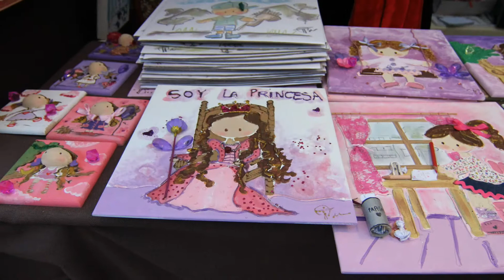Feria medieval en Castellar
Castellar es un municipio español situado en la comarca del Condado de la provincia de Jaén, Andalucía. Cuenta con 3.593 habitantes (INE 2010).

Castellar está ubicado en la comarca de El Condado en la zona noreste de la provincia de Jaén; El sitio de su emplazamiento es la cima de una montaña a 749 metros s0bre el nivel del mar(en la Plaza del Ayuntamiento); entre las cordilleras montañosas de La Loma y la de Sierra Morena y confrontando con la de La Muela, su territorio podría dividirse en dos uno agrícola dedicado principalmente al cultivo del olivar y el otro sería la zona de sierra con formaciones típicas de pizarras y tierras típicas de Sierra Morena donde el principal uso y aprovechamiento es la práctica caza deportiva, explotación de la masa forestal, ganadería y la apicultura. Bañado al sur por el río Guadalimar y al Norte, por el de Montizón o río de las "Veguillas" y el río Dañador.

La actividad económica gira en torno a la agricultura y en especial a la olivicultura. Dispone de 2 almazaras cooperativas, 2 industriales y otras 2 particulares. También funciona una planta extractora de aceite de orujo.

Últimamente está en alza la industria local, que emplea gran número de mano de obra, bien temporera o bien fija; tales como cocedero de mariscos y elaboración de pescados y posterior comercialización; obradores de confitería, embutidos y chacinería; gravera y materiales de construcción, confecciones, hostelería, envasado de aceites, etc., que están sacando a flote la economía local.

Su extensión superficial es de 159 km² y tiene una densidad de 23,57 hab/km². Sus coordenadas geográficas son 38°15' N, 3°7' O. Se encuentra situada a una altitud de 758 metros y a 101 kilómetros de la capital de provincia, Jaén.

El término municipal limita al Norte con los términos de Castellar de Santiago y Villamanrique, de la provincia de Ciudad Real; al Este, con los de Montizón, Chiclana de Segura y Sorihuela del Guadalimar; al Sur, con el río Guadalimar, y al Oeste, con el término de Santisteban del Puerto. Tiene forma irregular, pues mientras en la dirección Norte-Sur alcanza una longitud de 39 kilómetros, en la de Este-Oeste no llega a 10 kilómetros máximo, e inferior a medio kilómetro en las proximidades del rió Montizón. La parte Norte del término, contada desde el río Montizón, es montañosa y pertenece toda ella a Sierra Morena, con una extensión de 5.142 hectáreas. La parte Central del término, comprendida entre la cordillera donde se asienta el pueblo y el río Montizón, es un amplio valle de unos 7 kilómetros de anchura, y una extensión de 2.596 hectáreas. La superficie de la parte Sur alcanza unas 7.805 hectáreas , siendo la zona más apta para el cultivo del olivar.